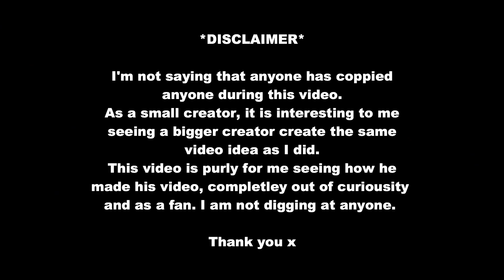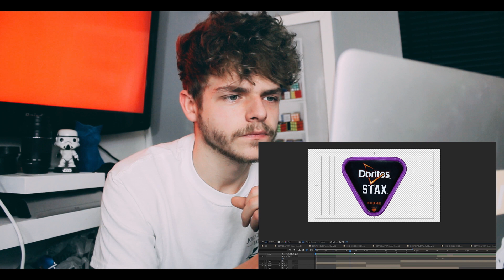Reacting to Konstantin's Doritos Video!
So recently I made a video where I shot a Seabrooks commercial in my bedroom. About a week after I posted that video, Kon made a video about making a Doritos commercial, so I just thought I'd switch the camera on and record my reaction to his video, to see if there are any similarities or comparisons, and to see what I could possibly include on next time!

I'm not saying anyone copied anyone, just as a small creator this is interesting to me.

Sick work Kon, keep it up bro, would love to work together in the future!

E X T R A  //  [ignore]